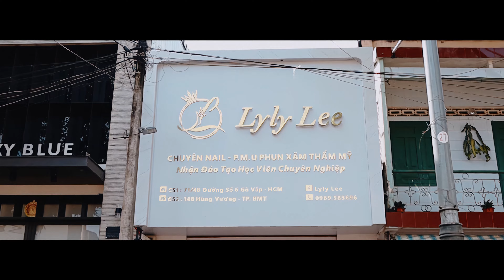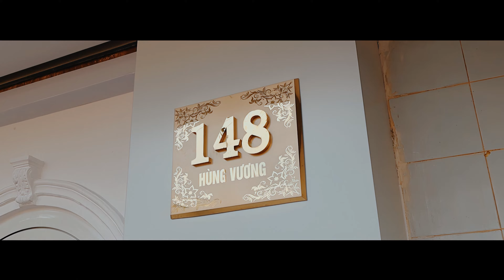SPA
Giúp Kênh Đạt 4000 Giời Và 1000 Đăng Ký